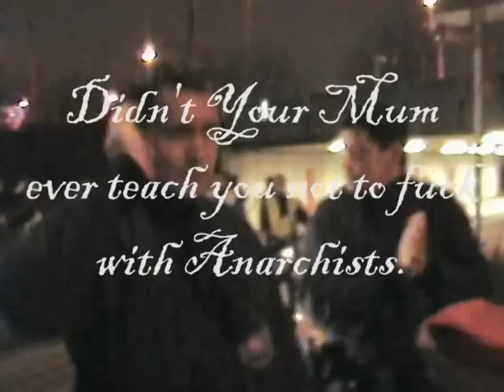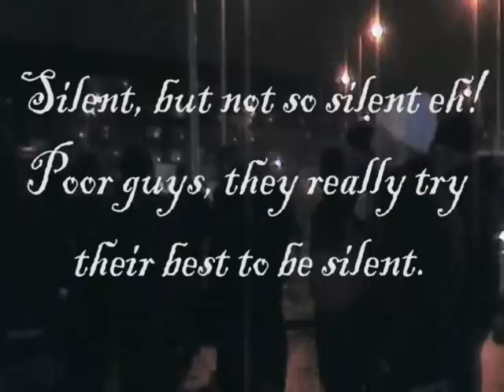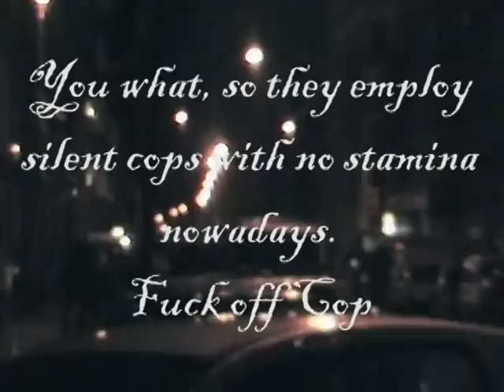Delete the Elite.Movie from demo against milionaire fair in Amsterdam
from milionair fairs protest:Zo'n vijftig actievoerders hebben donderdagavond lawaai gemaakt voor de hoofdingang van de Miljonair Fair. Nog een groep van gelijke omvang, waaronder anarchisten, werd tegengehouden door een linie ME.De betogers die het dichtst bij de entree van de RAI stonden, hadden hiervoor vooraf toestemming gevraagd. Diverse organisaties, waaronder de SP, de Bijstandsbond en Internationale Socialisten, produceerden tussen 19:30 en 21:30 achter de hekken een fluitconcert waarmee de rijke stinkerds werden onthaald.

Een groep van vijftig anarchisten verzamelde zich op dat moment bij station RAI, naar aanleiding van een oproep van de Ongenode Gasten. De meeste aandacht voor de politie ging naar deze actievoerders uit, vanwege reële kans op verstoring van de openbare orde. In de oproep werd immers opgeroepen om de Miljonair Fair 'te verstoren, blokkeren, verpesten en te bestormen'.
Begeleid door de ME en politie te paard begaven deze betogers zich rond 20.45 naar de hoofdingang van de RAI, waar de ME een linie formeerde zodat de groep buiten de tweede beveiligingsring kwam te staan, uit het zicht van de bezoekers van de beurs. Met een handmatig aangedreven luchtsirene werd een beangstigend lawaai geproduceerd, tot ver in de omtrek hoorbaar. De aanvoer van de genode gasten werd vanaf dat moment verstoord, en verlegd naar ingang P9 in de Wielingenstraat.
Op de Miljonair Fair wordt door de 'top van de internationale luxe-industrie' exclusieve producten en diensten aan de man gebracht. De demonstranten vinden het niet kunnen dat mensen van gekkigheid niet weten wat ze met hun bergen geld moeten doen, terwijl miljoenen mensen zich grote zorgen maken over de gevolgen van de economische crisis.